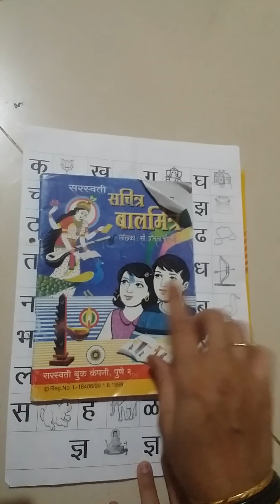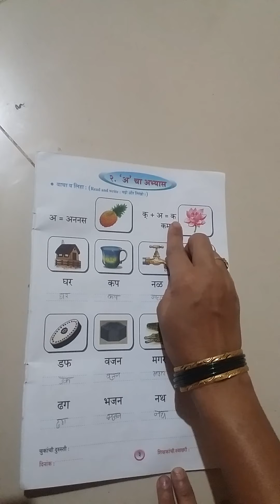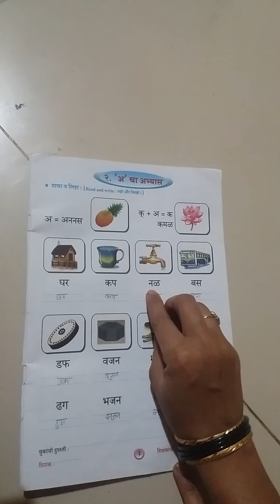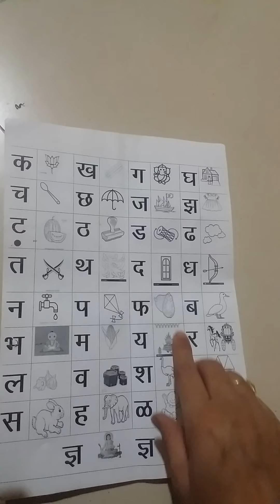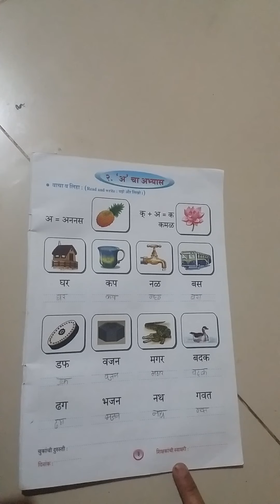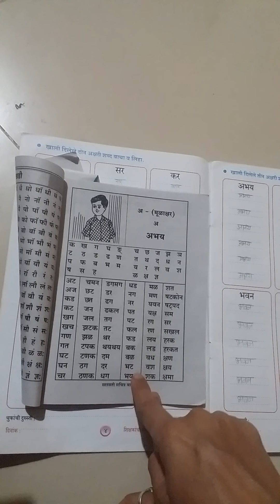Std - 1st दोन अक्षरी शब्द video-1